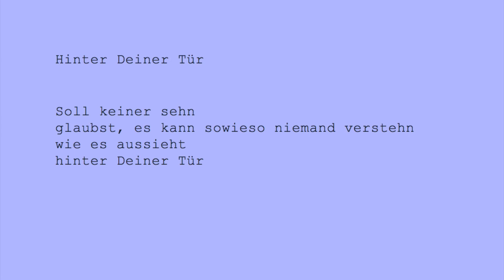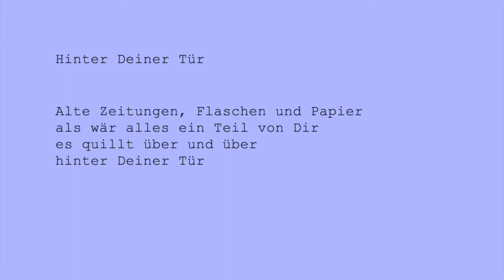Hinter Deiner Tür - Claus Epe